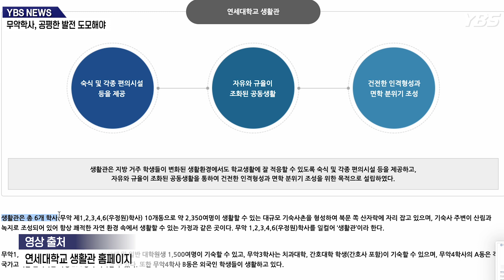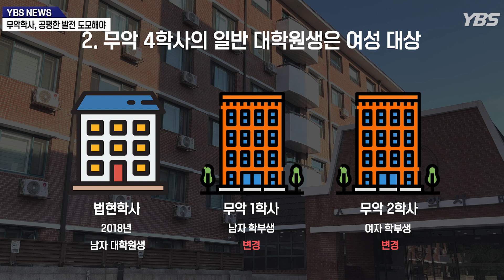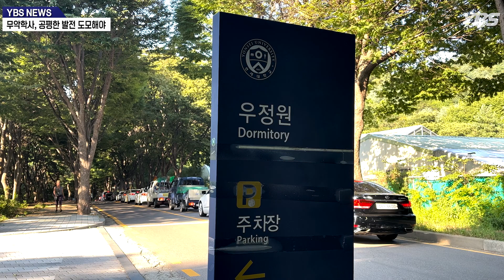[YBS NEWS] 무악학사, 공평한 발전 도모해야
우리대학교 신촌캠퍼스 기숙사인 무악학사가 시설 낙후와 남녀차별 문제로 논란이 되고 있습니다.

생활관은 총 6개 학사로, 무악 제 1,2,3,4학사와 6학사인 우정원으로 구성되어 있습니다.

제기된 논란은 4가지입니다.

먼저, 리모델링된 2학사가 여성 전용이라는 점입니다.

제기된 논란에 따르면, 남학생 전용인 무악 1학사는 리모델링이 진행되지 않은 반면 여학생 전용인 무악 2학사는 2017년 리모델링을 통해 비교적 최신식 시설을 갖추고 있습니다.

하지만 논란과 달리 무악 1학사는 2014년 리모델링이 진행됐습니다.

1993년 2학사 완공 후 당시의 사회적 인식 상 여학생과 남학생을 같은 건물에 배정할 수 없어 건물이 나뉘게 되었고, 공용 시설이 여성 전용으로 설계돼 현재 남학생 시설로의 전환은 불가능합니다.

리모델링은 여성 전용 시설 먼저 진행한 것이 아니라 건축된 순서대로 시행하고 있다는 것이 생활관의 입장입니다.

다음으로는 작년 리모델링된 무악 4학사가 일반 대학원생은 여성만을 대상으로 하고 있다는 점입니다.

이에 대해 생활관은 2018년 법현학사가 대학원생 전용동으로 오픈되며 남자 대학원생 거주지가 무악 1학사에서 법현학사로 변경되었다고 말합니다.

반면 무악 2학사 여자 대학원생은 남학생에 비해 인원이 많아 그대로 유지되었습니다.

하지만 2학사 룸메이트 배정 시 선발 인원에 따라 소수 학부와 대학원생이 배정되는 경우 불만이 생겨 무악 4학사의 B동을 여자 대학원동으로 전환해 2학사를 학부 전용으로 운영했습니다.

하지만 지금과 같은 논란이 불거져 생활관은 하반기에 4학사 B동을  남녀 대학원생 동으로 전환할 계획입니다.

무악 3학사와 우정원의 반지하층을 남성에게 배정했다는 불만도 제기됩니다.

생활관은 이에 대해3학사는 의료원동으로, 문제가 되는 부분은 의료원과 조율해 변경한다는 입장입니다.

초기 설립 시 남녀학생이 각각 A,B동을 사용했지만 2018년 리모델링 후 B동을 남녀가 나눠쓰게 되며 남학생이 지하 1층과 1층, 2층에 배정되었습니다.

3학사는 공용 시설이 남녀 구분되어 층 변경이 어렵지만, 우정원은 개별 시설이라 변경이 가능해 남학생을3층부터 5층으로 변경하고 배정인원도 늘렸습니다.

마지막은 무악 3학사의 엘리베이터가 여성 전용이라는 점입니다.

하지만 이는 사실이 아닌 것으로 밝혀졌습니다.

남녀 모두 이용이 가능하나, 남학생 층인 2층에서 여학생 층인 3층으로 올라갈 때 통과하는 스크린 도어에 여학생 전용이라고 쓰여 있어 생긴 오해였습니다.

이 부분은 생활관에서 추후 제거할 예정이라고 답변했습니다.

시설의 따른 차이는 존재하지만 고의적으로 특정 성을 우대한 것은 아니라는 것이 학교 측의 해명입니다.

[무악 2학사 거주학생: 저희가 다 같은 학부생들이 1학사랑 2학사에 거주하는 만큼 1, 2학사가 비슷해야 된다고 생각하거든요. 2학사도 엄청 시설이 좋은 것도 아닌데 1학사는 더 안 좋다고 하니 개선이 꼭 돼야 된다고 생각합니다.]

[우리대학교 재학생 인터뷰: 사정이 있었다고는 하지만 성별에 따른 시설 차이가 존재하는 것은 사실이기 때문에 빨리 개선이 됐으면 좋겠습니다.]

시설환경을 위한 리모델링과 차별 없는 공평한 환경 조성을 위한 조치, 그리고 오해를 풀기 위한 대화의 장이 필요해 보입니다.

YBS NEWS, 염민주입니다.